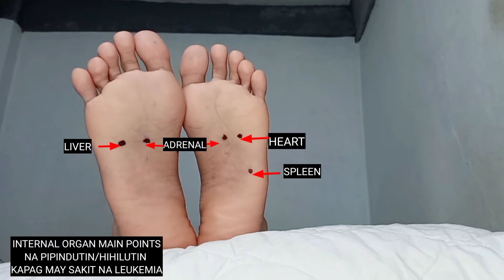PAANO MAG FOOT REFLEX PARA SA SAKIT NA LEUKEMIA